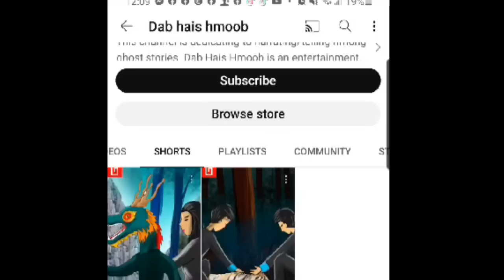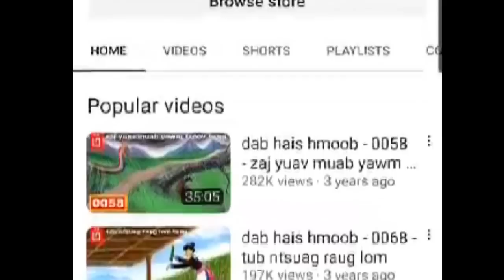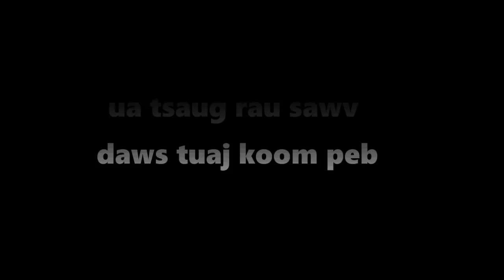dab hais hmoob - 1155 - poj txoog sib txeeb neeg tuag, ผีมาเเย่งคน.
Poj Ntxoog los txeeb tus ntxiv neeb ua txawj txawj ua neeb. Yog leej twg txeeb tau ces ntshe yuav tua ua txiv lawm xwb los sis yog yuav coj mus ua yawg kiag los tau ntawg no nawb. Ces cia seb mloog tag seb ho yuav xav li cas xwb. Vim hais tiag nws yeej txawv kawg kiag li no yom.

story : 1155 - poj txoog sib txeeb neeg tuag, ผีมาเเย่งคน.
date : 01/24/2022
create and drawing by : Dab Hais Hmoob Channel

-Underworld - Myuu
-Portrait_of_Time
-Inception
- Immortality
- Liquid_Time
- The_Beauty_of_Love
- Touching_Moment
- Wistful_Harp